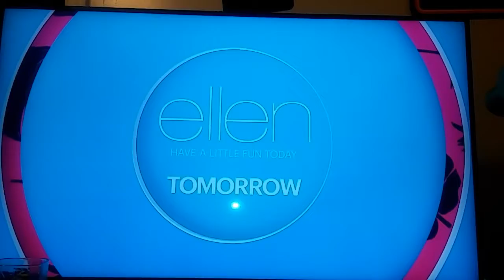Ellen : Ellen and Miley acting sence